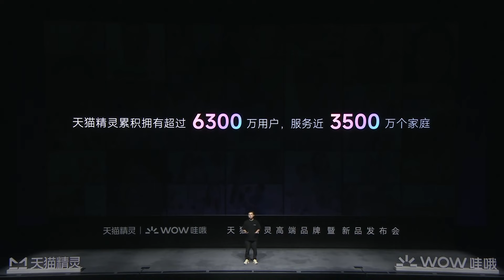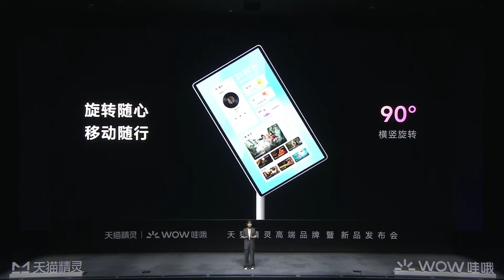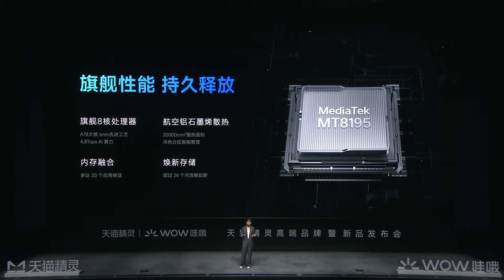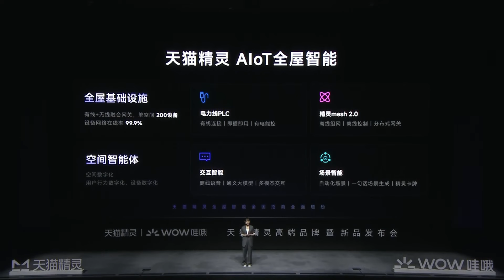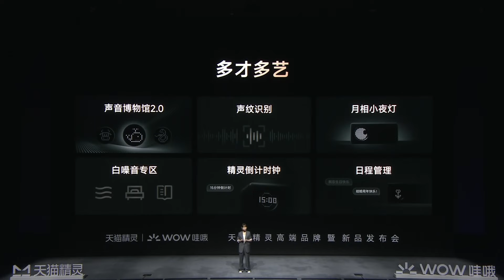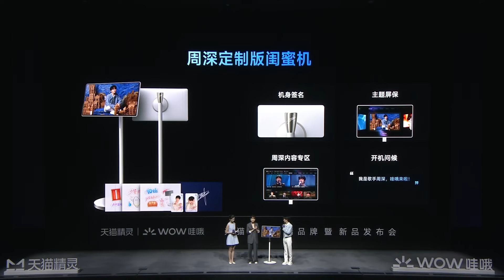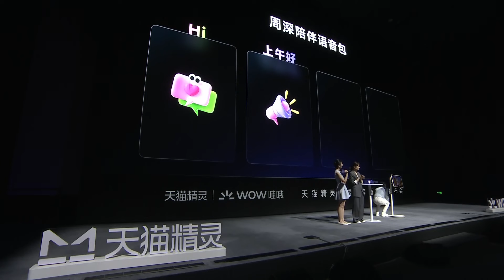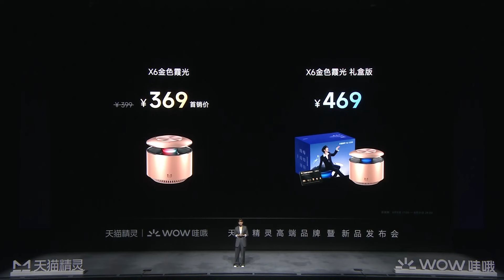天猫精灵高端品牌暨新品发布会【直播回放】| Tmall Genie High end Brand and New Product Launch Event 【Live Replay】